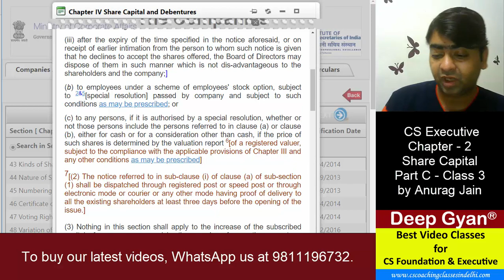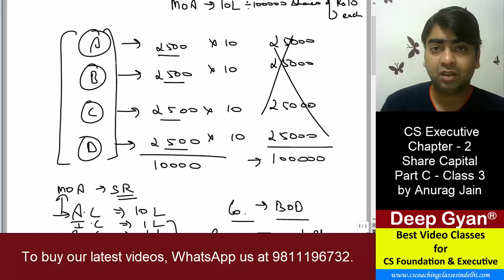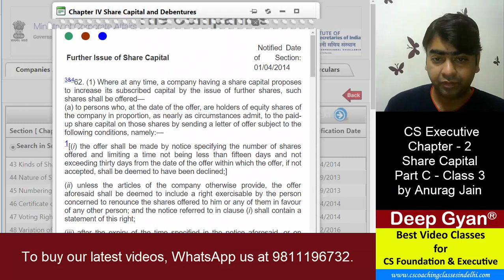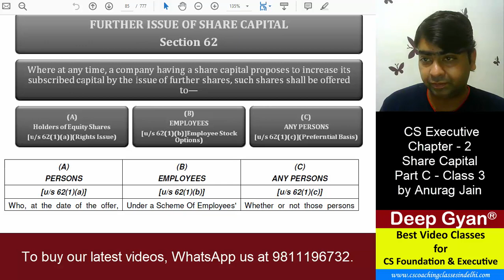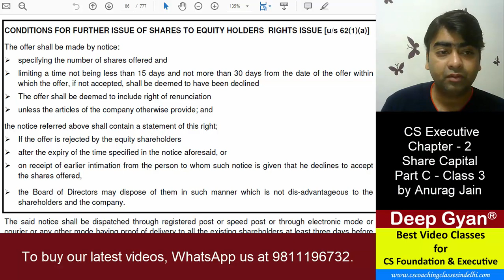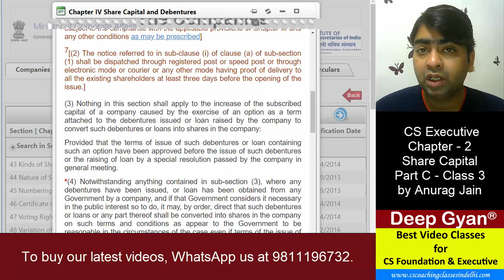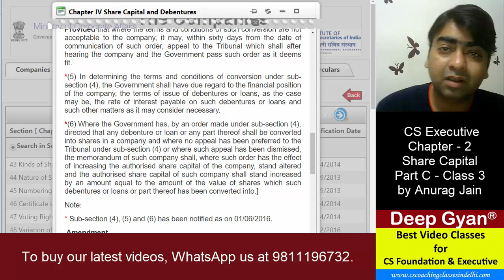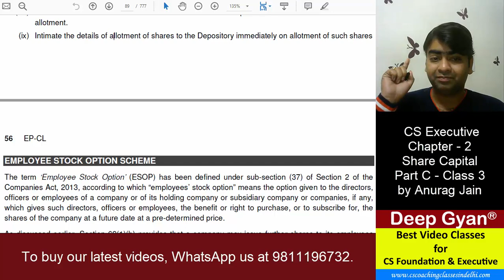CS Executive Company Law Video Lectures - Chapter 2 Class 8 for June 2019 and Dec 2019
CS Executive Company Law Video Lectures - Chapter 2 Class 8 for June 2019 and Dec 2019 by Anurag Jain at Deep Gyan.

cs executive,
cs lectures,
cs lecture in hindi,
cs executive june 2019,
company law cs executive june 2019,
cs executive company law chapter 2,